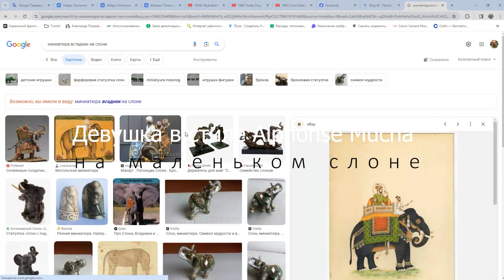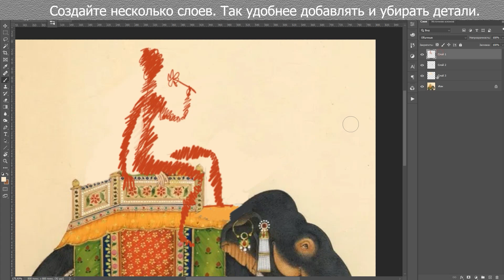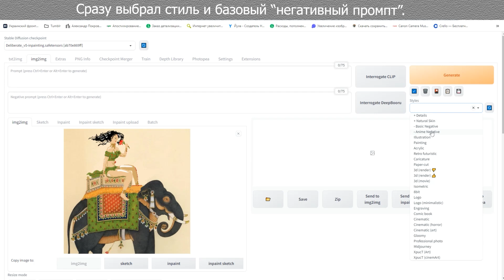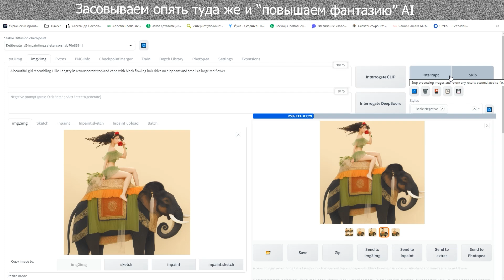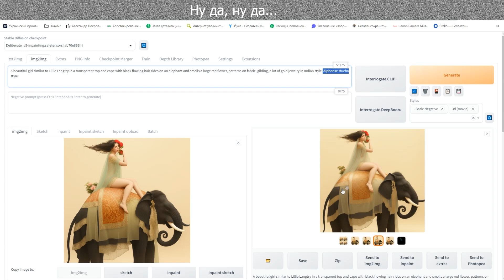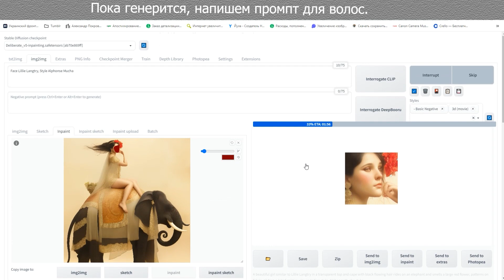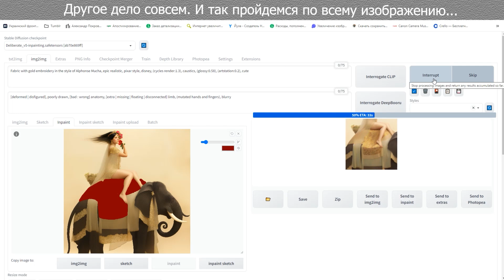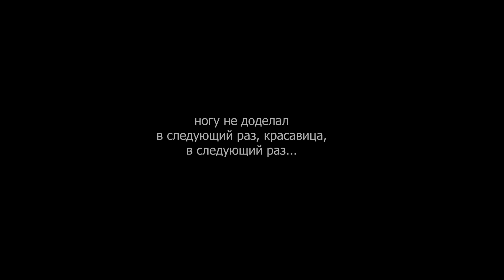Дева на слоне или как оживить рисунок нейросетью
В связи с резкими изменениями в технологиях и в поведении производителей фотокамер, готовится серия обзорных видео об положении вещей в современной фотографии. А также большой исторический сериал, рассказывающий об истории фототехники, фотоаппаратов и оптики.
Поэтому данное видео выложено по большей части, как кликбейт.

Там будет все, что НЕ касается фото. А не касается фото много чего.
1. Рисунки от руки.
2. 3D графика.
3. Литература и иллюстрации к ней.
4. Нейросети.
Чтобы следить за интересными обновлениями, загляните. Нельзя отнекиваться от других видов творчества и технологий, даже если Вы фотограф – брендозадрот.
Ну и всем творческих успехов!
До скорой встречи в новых видео!